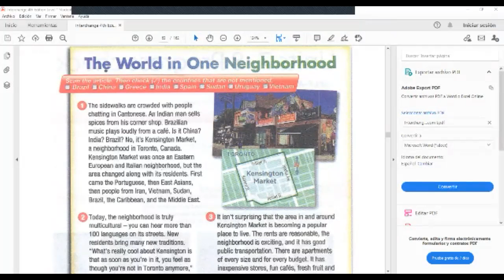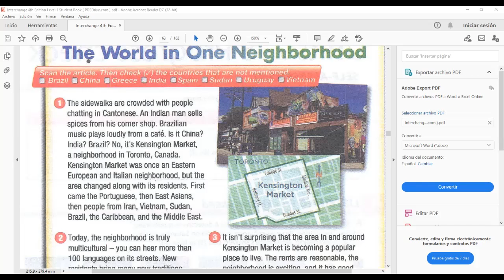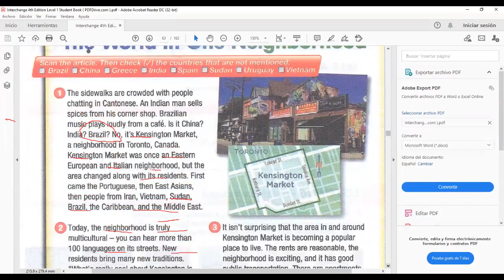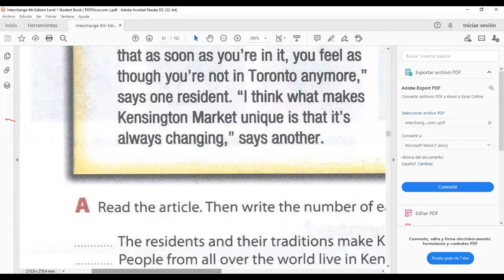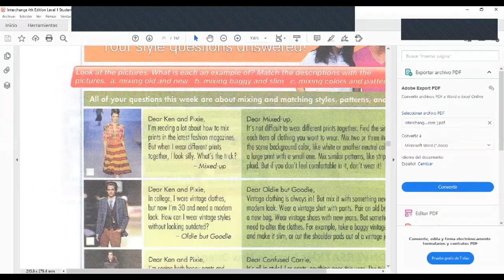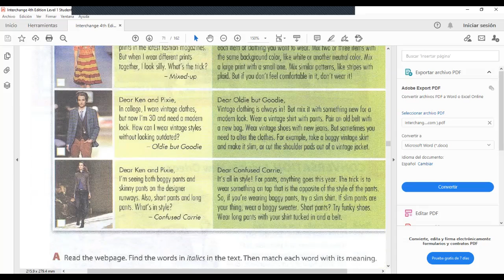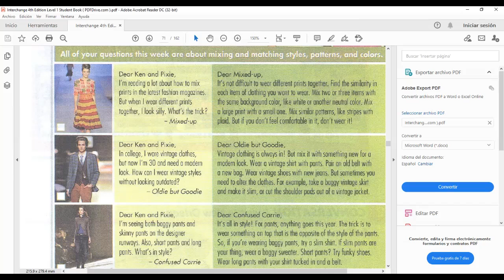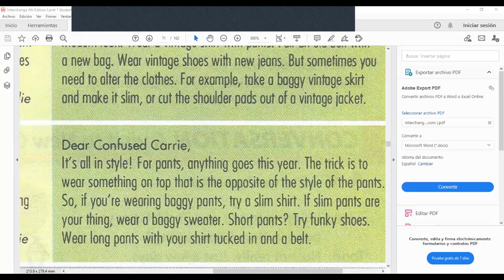Ingles Corporativo- Develop reading skills- video conferencia#16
In this session participants will have a chance to read an article from a magazine, develop skills in scanning and reading for details.

En esta clase los participantes  leerán un artículo de una revista para desarrollar habilidades de análisis de lectura.